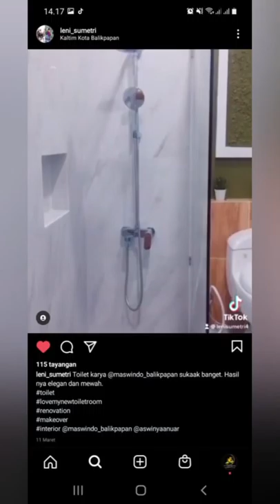RENOVASI KAMAR MANDI RP. 18 JUTA, TAPI HASILNYA KAYAK ROMBAK FULL DAN BIKIN BARU.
YANG MERASA KENAL ORANG KESULITAN HIDUP DAN LAYAK UNTUK DIBANTU PT. MASWINDO ATAU PAK ASWIN. BOLEH FOLLOW DAN...
IKUT LIVE PAK ASWIN DI INSTAGRAM @ASWIN YAANUAR